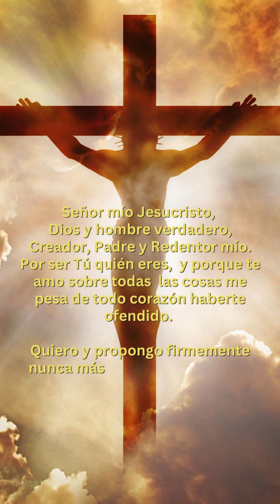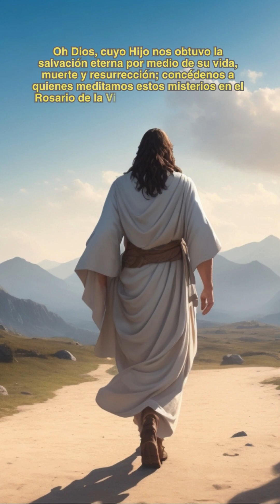Santo Rosario CORTO DE HOY 🌹 Sábado 18 de noviembre 2023 – Misterios Gozosos 📿 Virgen María 💖